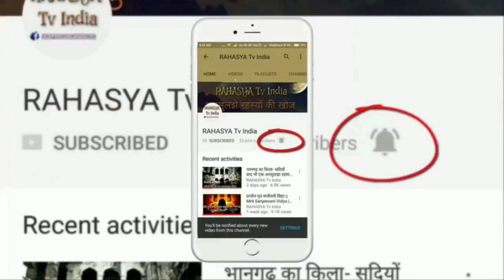भारत में मिला छुपा हुआ दूसरा ताज महल || Second Taj Mahal Copy Bibi ka Makbara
The Bibi Ka Maqbara (English: "Tomb of the Lady")[1][2] is a tomb located in Aurangabad, Maharashtra, India. It was commissioned in 1660[1] by the Mughal emperor Aurangzeb[3] in the memory of his first and chief wife Dilras Banu Begum (posthumously known as Rabia-ud-Daurani)[4][5][6][7][8] and is considered to be a symbol of Aurangzeb's 'conjugal fidelity'.[9] It bears a striking resemblance to the Taj Mahal,[8] the mausoleum of Aurangzeb's mother, Mumtaz Mahal. Aurangzeb was not much interested in architecture though he had commissioned the small, but elegant, Pearl Mosque at Delhi. Bibi Ka Maqbara was the largest structure that Aurangzeb had to his credit.[6]

The comparison to the Taj Mahal has often obscured its very own considerable charm.[10] Due to the strong resemblance, it is also called the Dakkhani Taj (Taj of the Deccan).[5] The Bibi Ka Maqbara is the principal monument of Aurangabad and its historic city.[7][11] An inscription found on the main entrance door mentions that this mausoleum was designed and erected by Ata-ullah, an architect and Hanspat Rai, an engineer respectively.[5] Ata-ullah was the son of Ustad Ahmad Lahauri, the principal designer of the Taj Mahal.[12]

The inscription, however, incorrectly attributes the construction of the mausoleum to Aurangzeb's son, Azam Shah. Bibi Ka Maqbara was commissioned in 1660 when Azam Shah (born 1653) was still a child. In later years, however, the prince was put in charge of overseeing the repair-work of the mausoleum by Aurangzeb.